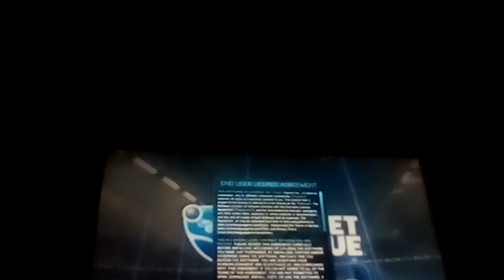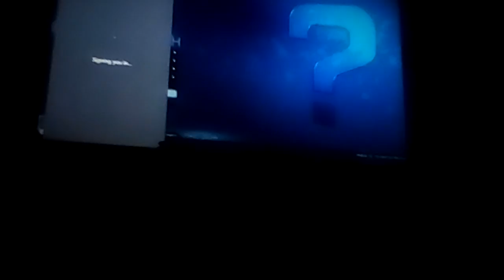Rocket league episode#1